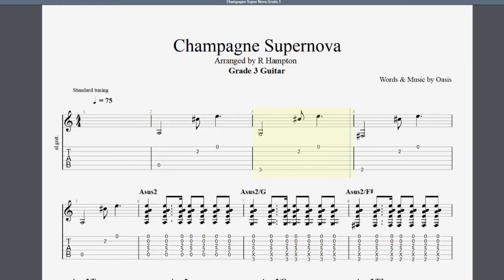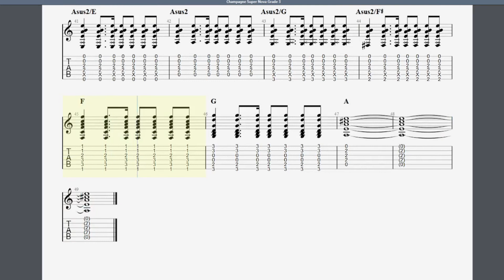Champagne Supernova With Guitar TAB (Grade 3)